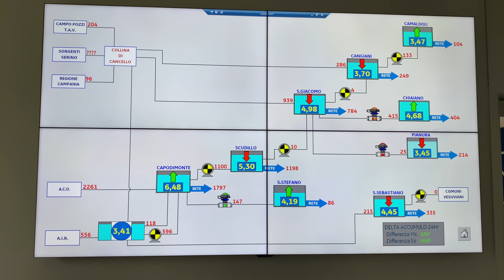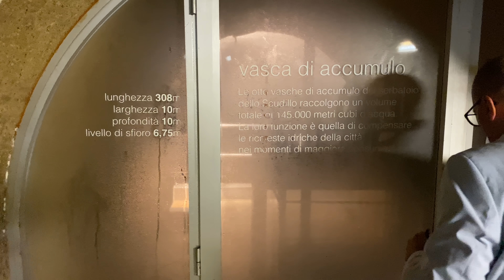L' ACQUA di NAPOLI: da qui bevono 2.000.000 di persone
Farmer, oggi vi racconto una cosa eccezionale! Sono andato a Napoli per visitare un orto urbano e ho scoperto una cosa incredibile che nemmeno tanti napoletani conoscono!
Vorrei sapere se anche voi conoscevate tutti questi serbatoi che danno da bere a tutta la città di Napoli!

E c'è anche un ospite speciale, lo riconoscete? Sarà mica  @emalloru  ?

📚 È appena uscito il mio LIBRO, puoi trovarlo qui